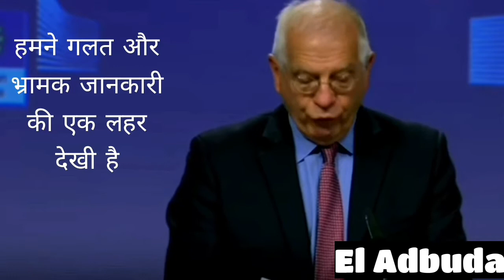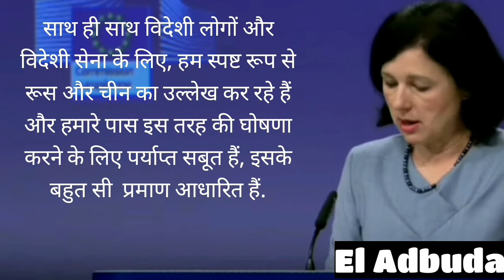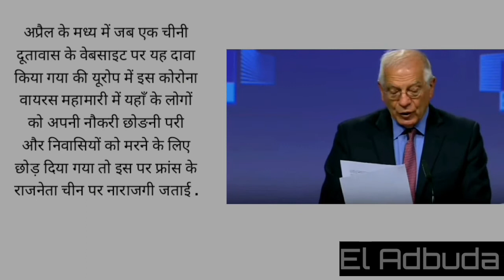||European Union || says China behind the "huge wave" of COVID-19 Disinformation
China has been accused by Brussels of running disinformation campaigns inside the European_Union, as the bloc set out a plan to tackle a “huge wave” of false facts about the coronavirus_pandemic.

The European commission said Russia and China were running “targeted influence operations and disinformation campaigns in the EU, its neighbourhood, and globally”. While the charge against Russia has been levelled on many occasions, this is the first time the EU executive has publicly named China as a source of disinformation.